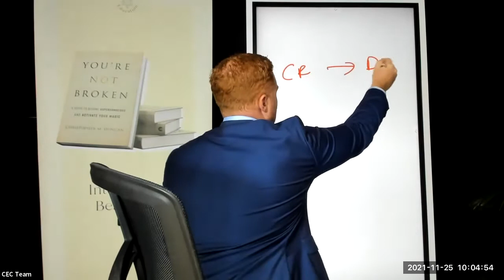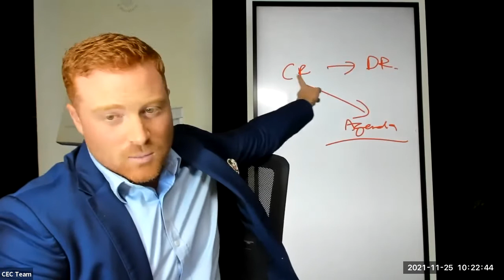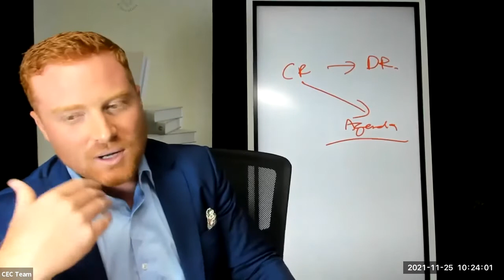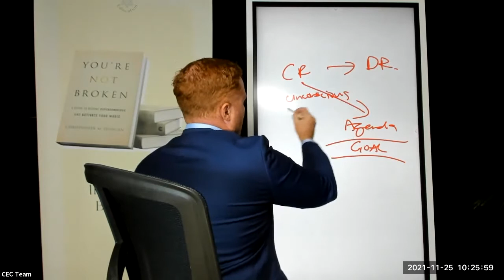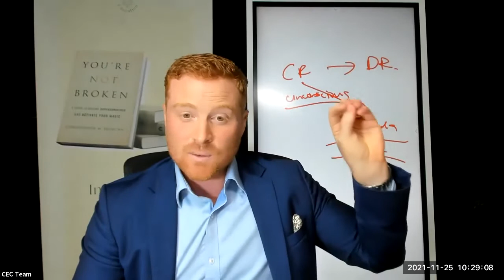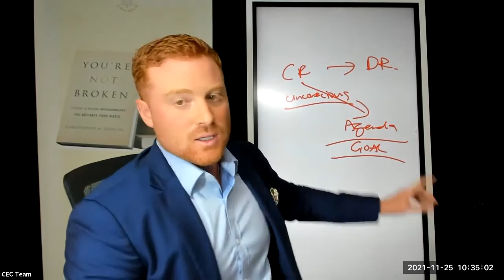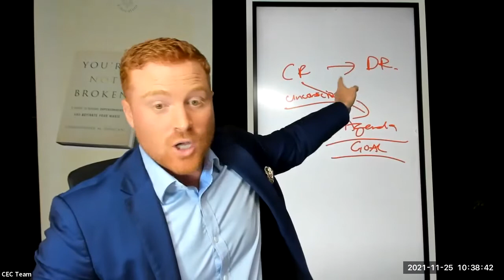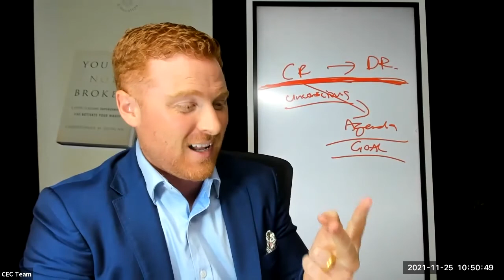How to Create Financial Freedom, More Money and Abundance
Today's topic is all about abundance and money, which has been something I've covered a few times. But whenever we do surveys to ask what would you really like more of? It's always "I'd like to hear more about money".

Now, let me just ask, how many of you would love to be able to create more abundance or more money? For me, this was a very high priority throughout my life.

So in this session, I'm going to talk to you about the financial structure that keeps us stuck or oscillating and how to move into a structure of abundance.